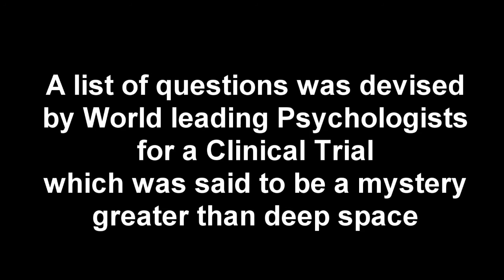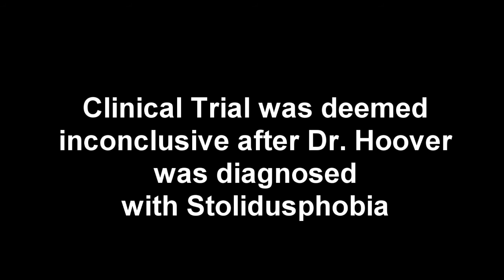Survey on Irish Men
Psychological Survey on a group of Irish Blokes conducted by Sigmund Hoover.